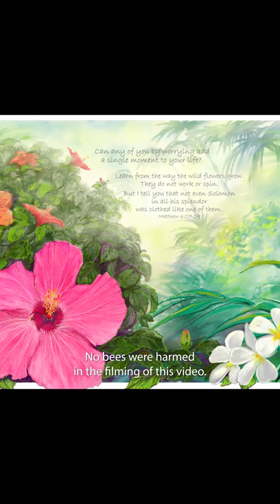Art Challenge - Painting vs Bee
Digital Painting good enough to fool a bee?

"Hibiscus Love" - Hyper realistic digital art by Scott Stafstrom.

A digital painting based on the scripture Matthew 6:27-29 - "Can any of you by worrying add a single moment to your life? Learn from the way the wild flowers grow. They do not work or spin. But I tell you that not even Solomon in all his splendor was clothed like one of them."

Would you like to purchase a print of Hibiscus Love? Visit my Fine Art America page for a variety of sizes and framing options

** Anyone that purchases a print is automatically added as an Art Patron with exclusive offers on future digital art. Thank you! **

Remember - In digital art there are no mistakes ~ because we have the Almighty UNDO button :)